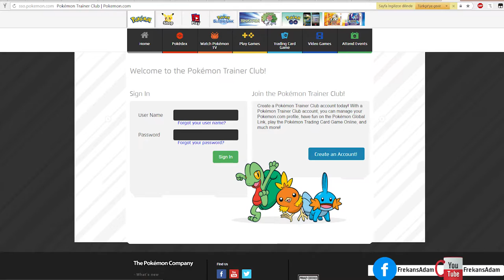Pokemon Go hızlı Pikachu yakalama Rehberi - Pikachu Başlangıcı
Pokemon Go ipuçları ve oynama rehberi ile karşınızdayız
Pokemon Go'da hızlıca pikachu elde etmenin yönemini açıklıyoruz